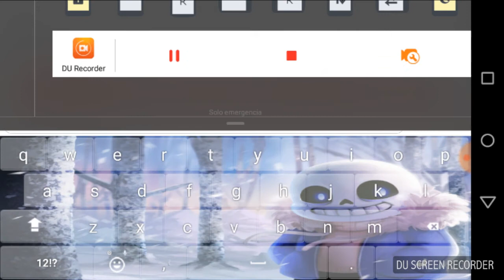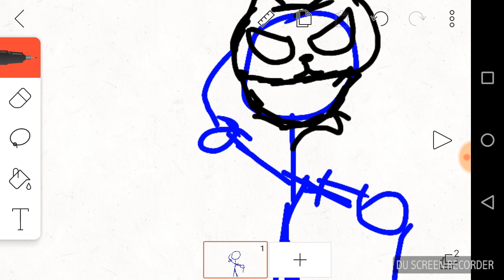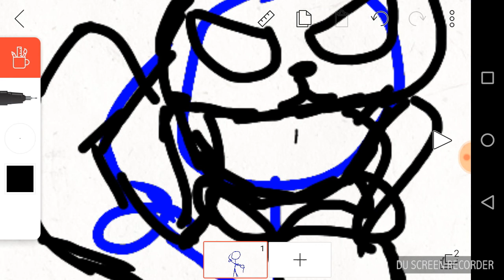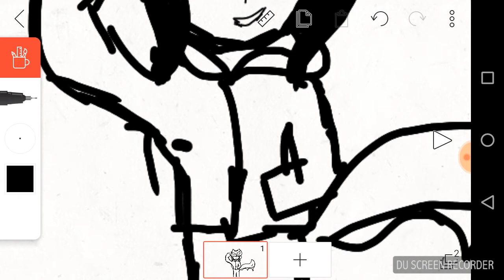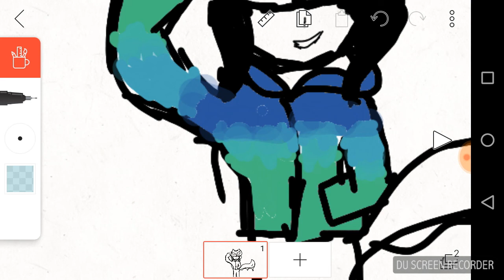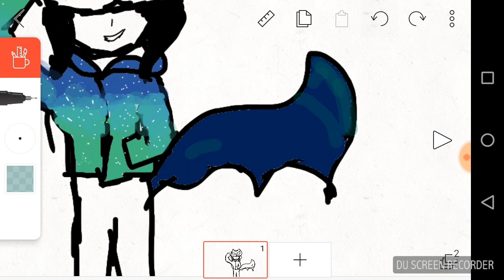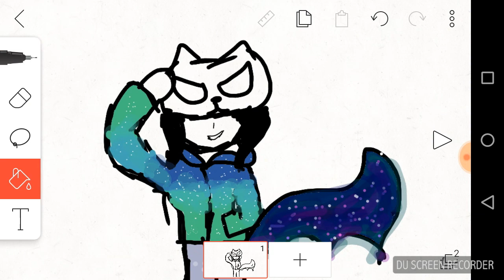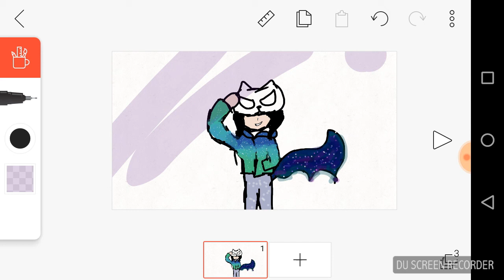dibujando a una fanduber la sonazukulenta de sans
(Cancion orjinal)